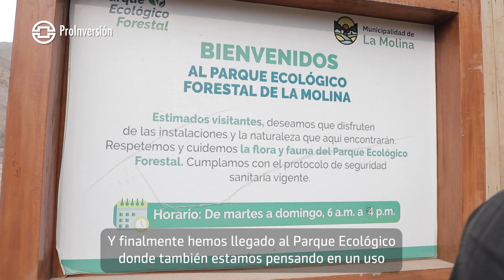PAD Lima: Reunión Alcalde La Molina - Proyectos APP